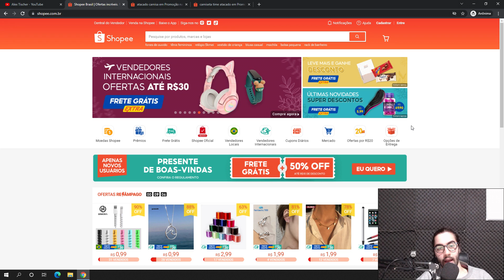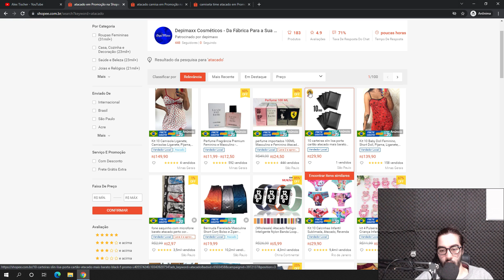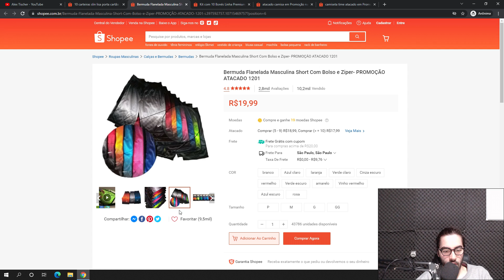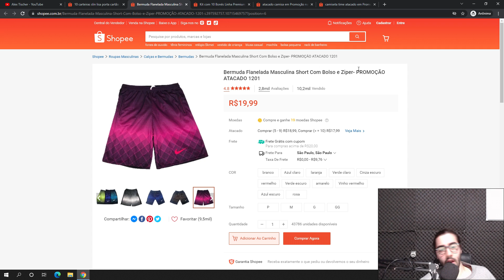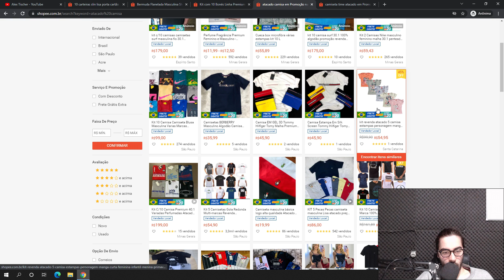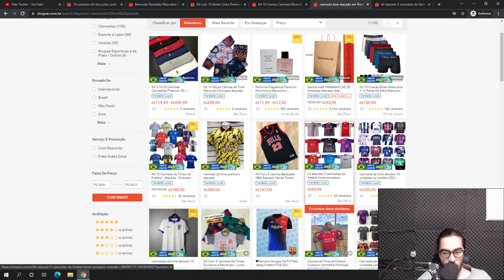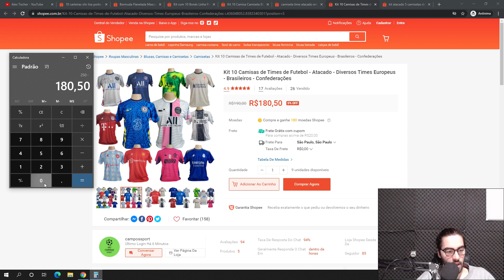Como ganhar dinheiro comprando ROUPA na SHOPEE para revender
E NO VÍDEO DE HOJE: Como ganhar dinheiro comprando ROUPA na SHOPEE para revender